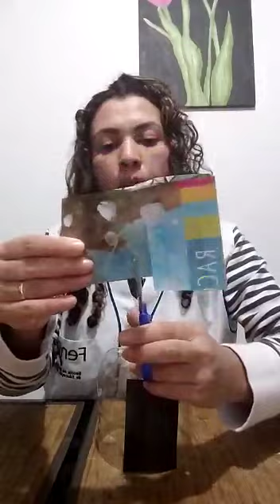PROFESSORA EMANUELLE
Aula 6 Dia 17 04 Período Tarde